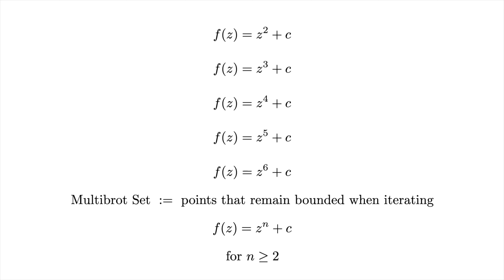Multibrot Zoom vs Mandelbrot Zoom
This is a unique zoom video that zooms in on the first 5 structures of the Multibrot Set: z^(2) + c, z^(3) + c, z^(4) + c, z^(5) + c, z^(6) + c.

If you have any questions or suggestions for future videos, please leave a comment here or shoot me an email at .